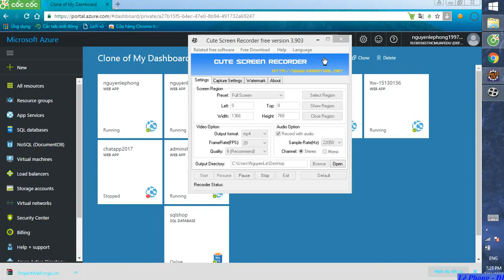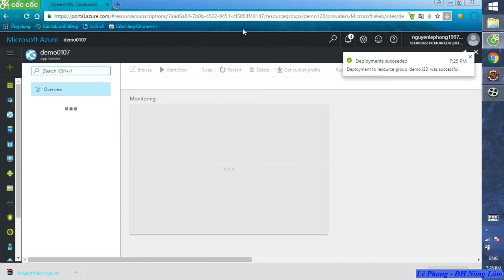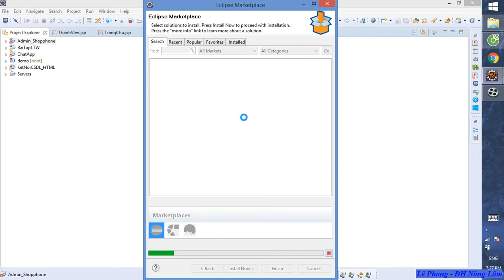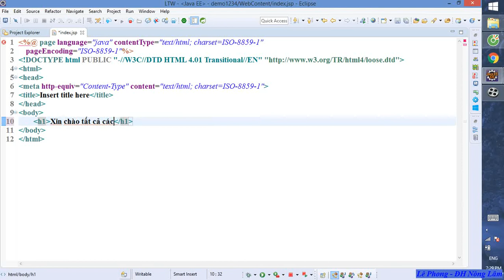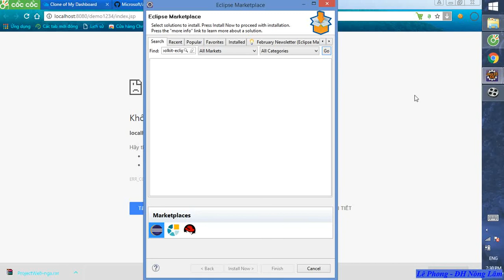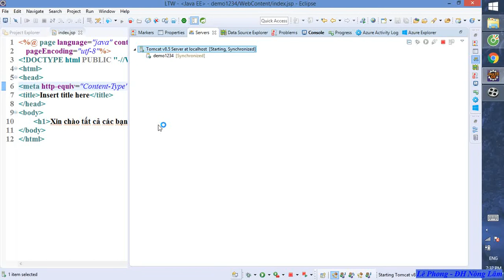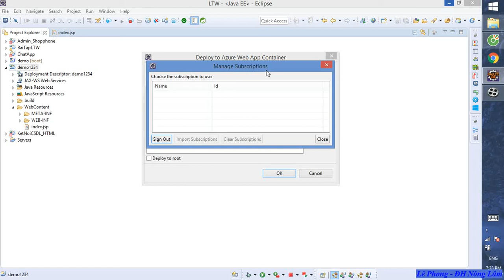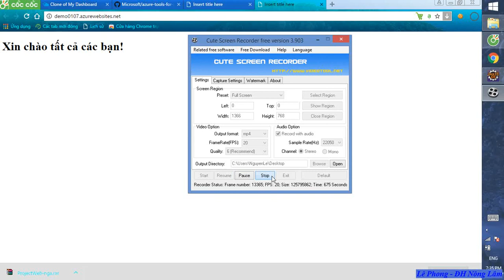[LAP TRINH WEB JSP 03] - Cách upload project JSP-Servlet bằng azure toolkit với eclipse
3️⃣ [LAP TRINH WEB JSP 03] - Cách upload project JSP-Servlet bằng azure toolkit với eclipse
4️⃣ [LAP TRINH WEB JSP 04] - Cách Hiển Thị, Kết Nối Cơ Sở Dữ Liệu SQL Lên Bảng html
5️⃣ [LAP TRINH WEB JSP 05] - Thực hiện thêm, sửa, xóa dữ liệu sql trên bảng
6️⃣ [LAP TRINH WEB JSP 06] - Chức năng login, logout, register bằng java jsp servlet
7️⃣ [LAP TRINH WEB JSP 07] - Cách hiện thực chức năng giỏ hàng dùng array list JSP-Servlet
8️⃣ [LAP TRINH WEB JSP 08] - Xử lý chức năng thêm sửa xóa dùng một controller JSP-Servlet
9️⃣ [LAP TRINH WEB JSP 09] - Áp dụng datatable bootstrap vào các dữ liệu bảng biểu
👉 [LAP TRINH WEB JSP 13] - Xây dựng ứng dụng đăng nhập vào hệ thống bằng tài khoản facebook, google+
👉 [LAP TRINH WEB JSP 14] - Xây dựng ứng dụng đăng nhập vào hệ thống bằng tài khoản mạng xã hội google+
👉 [LAP TRINH WEB JSP 17] - Cách vẽ biểu đồ thống kê bằng thư viện google chart
👉 [LAP TRINH WEB JSP 20] - Phần 2 - Xây dựng chức năng đa ngôn ngữ internationalization(i18n)

📣 CHÀO MỪNG BẠN 🤗
Mình là Dom, là một lập trình viên xuất thân từ sinh viên Nông Lâm. Mình làm video về các bài tập trong quá trình học đại học, các kinh nghiệm cá nhân trong quá trình làm việc, self-improvement, và chia sẻ trải nghiệm trong cuộc sống. Mình rất vui khi bạn đang xem video của mình.

📣 GET IN TOUCH:
Mình rất muốn được kết nối và nghe các bạn chia sẻ nhiều hơn. Nhắn tin trực tiếp cho mình trên facebook, nếu bạn có câu hỏi, hoặc nếu bạn nào muốn tâm sự dài cũng có thể gửi email cho mình tại: . Mình sẽ cố trả lời mọi tin nhắn, email của mọi người, nhưng đôi khi mình bận một tí, nên mọi người kiên nhẫn nhé 😭